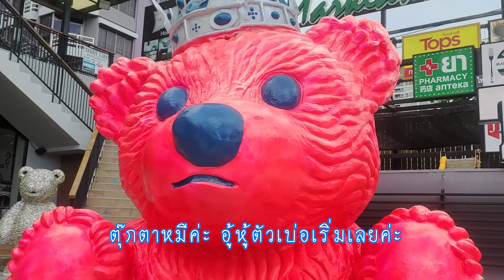PATTAYA2020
ทริปแรก หลังคลายล๊อค โควิด19